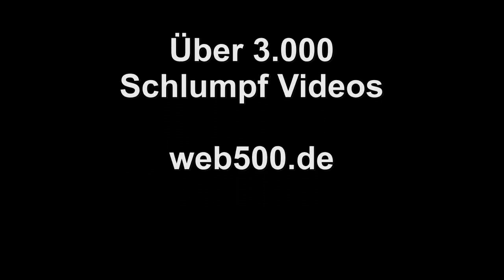❤️ Saunaabend Atemlos ❤️ Schlumpf Smurf Schulmpfine